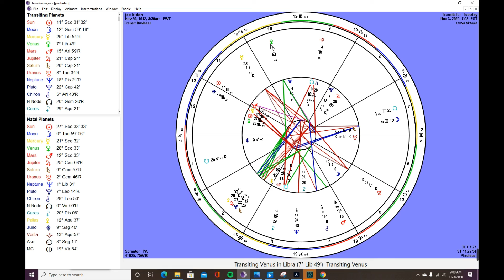November 3rd Prediction: Joe Biden's Birth Chart & Transit Chart to predict election outcome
This video is about Joe Biden's chart and his transits during the election.

In the video, I say, yes. The astrology supports a win. This video was recorded the morning of November 3rd at 6:49 in the morning (you can see the date/time at the bottom). I didn't post it at the time  because I am working on doing more predictive astrology videos and had the "what if I'm wrong" thought even though I state around the 14 mark of this video that Biden's astrological transits were favorable for winning. It was a good idea to hold off on posting this video due to the  tension this week.
In the video, I see if there are indicators for presidency/leadership in his birth chart. I also looked at his transits which showed favorability to him winning.

Joe Biden's Birth Chart Placements
1:44 Neptune in Libra in 10th - The Obama Connection/what he meant to be VP first (yes, he needed to be Barack Obama's VP before ever running for President)
3:00 11th house - Mars in Scorpio (influence on the collective)
3:32 12th house stellium (he has thought about this deeply before deciding to run/likely had thoughts even during his tenure as VP)
6:52 - Pluto and Jupiter's influence on taking on power
9:09 How a Virgo Mid-heaven influenced how he approached it

Transits Surrounding Him Winning
13:58 Favorable Transits Supporting Biden winning
14:31 Venus in Libra transiting his 10th house
16:35  Jupiter, Saturn, Pluto in Capricorn transiting his 2nd house
15:26 Sun and Mercury transiting his 11th house of group influence, society, progressiveness

(Venus in his 10th house, Sun and Mercury in  in 11th house (gaining favorability among groups)